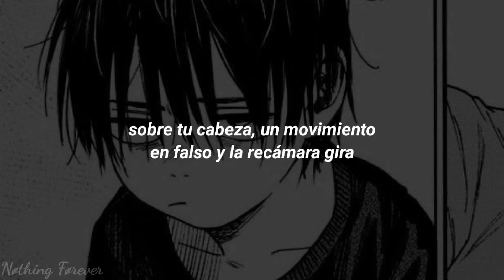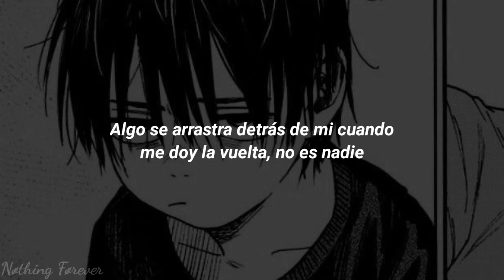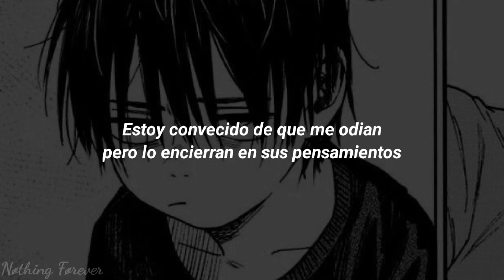guardin - Willow Ave (ft. Sewerperson x Lil narnia) (Sub. español)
//Lyrics\\

[Chorus: guardin]
Wish I would've stayed in my bed
Put all my dreams in my nightstand
You said I changed with your eyes red
Whispered "okay" under my breath

[Verse 1: guardin]
Looks like you've got nothing done
Your value is lost
Oh, what have you become?
The critic inside you is holding a gun
To your head, one false move and the chamber is spun
I'm a fake to myself, live uncomfortably numb
Mechanism for coping is biting my tongue
I've lost focus in all this sought solace in sun-
-light is burning my eyes, which direction is it coming from?
Stupid thoughts halt my momentum, run from everyone
And everything ignore your friends and family it's fun
I stopped caring so damn long ago, zero to one
I commentate my complications constantly I'm done

[Verse 2: Sewerperson]
You cannot hurt me
But she gon' break me down into a fine pulp
This shit taste like chicken I can barely tell its asphalt
Somethin' creep up behind me when I turn around it's no one
She could rip my face from off my body and it's my fault
Pause
She don't really mean it, she just do it for the applause
I choose not to believe it, all of a sudden I am calm
I'm convinced they hate me but they lock it in their thoughts
I just need some reassurance here and there to keep me going
Girl, can you tell me what's up?
I can't read your face when you got your walls up
Look out on the lake you could see it light up
It's even better in the winter you should try to come up

[Verse 3: LIL NARNIA]
Seems like summer never started
Haven't left my apartment in months
Why can't I just get you out
Keep screaming with my head down
Feels like nothing is an option
And I'm always exhausted
Tryna pull myself together
Check my phone and it's December, whatever
Wish I would've stayed, you'd-a liked that
Put all my dreams in a nightstand

[Outro: guardin]
Yeah
She makes home feel like a home in my head
And when I'm with her I feel hope again